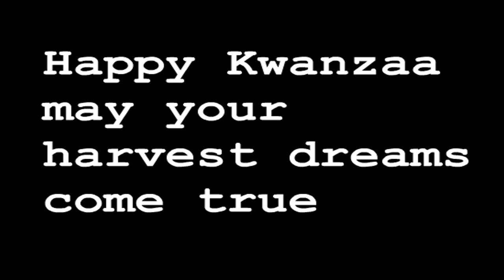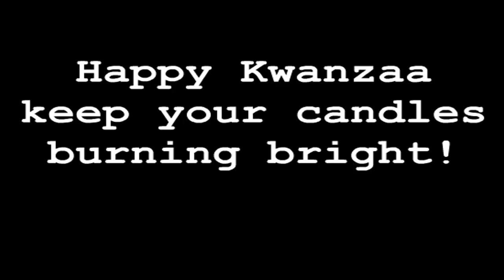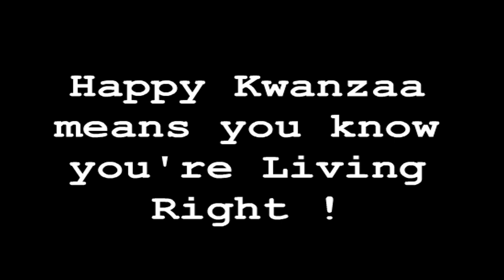NEW OH HAPPY KWANZAA IN HD !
Oh Happy Kwanzaa !!!  A weeklong celebration held in the United States honoring universal African heritage and culture, observed from December 26 to January 1 each year. It features activities such as the lighting of a kinaraa and libations, and culminates in a feast and gift giving. It was created by Ron Karenga.The Song is written and performed by DANA MANNO with special background vocals by  ALICIA KEYS ,and CHENANA MANNO with MARK STEVENS Chaka Chans brother,Animation by R.STOZO